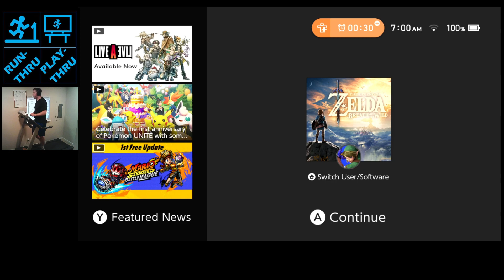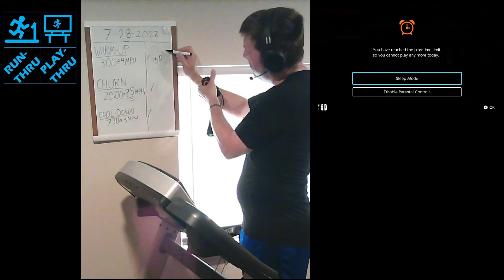Up&Running 2022.07.28 ~3:00@4MPH/20:00@7.5MPH/7:30@3MPH//3.073mi(Legend of Zelda:Breath of the Wild)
Quick recap: Worked through the two cylinders farthest from the door. Disengaged one big lock after getting water turned off and on to clear the path in the water room making the leftmost front cylinder, and disengaged a second big lock after switching fan directions back and forth in the wind room making up the rightmost front cylinder. Entered the deepest area once the locks were all disengaged and talked to the monk. That triggered a battle with the monk. Eventually did enough damage to get to a second phase with a lot of clones, but before dispatching them, the timer ended the session for the day.